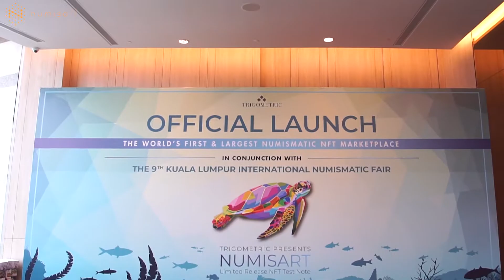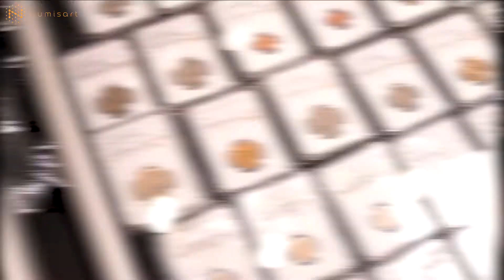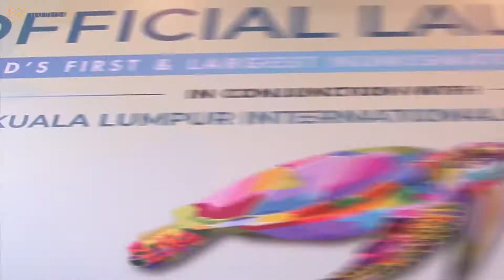Numisart Official Launch 2022